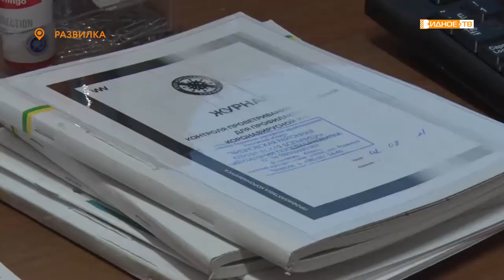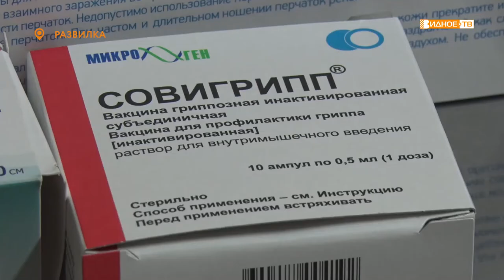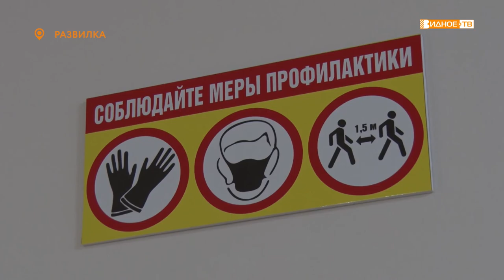ПРИВИВКА ОТ ГРИППА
Осень всегда ассоциировалась с желтыми листьями, школьниками, спешащими на учебу, и… гриппом. Сегодня вопрос о том, как избежать заболевания, вновь актуален. Один из вариантов – сезонная вакцинация.